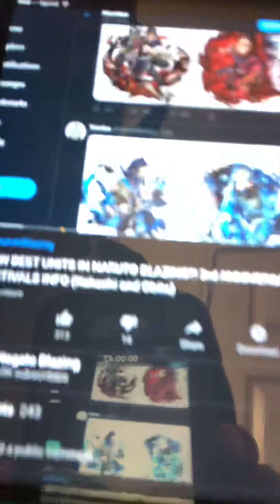My fault it’s Kakashi and Obito